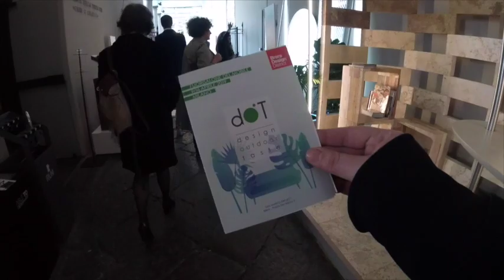FUORI SALONE DEL MOBILE 2019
Alcuni spezzoni del Fuori Salone del Mobile 2019